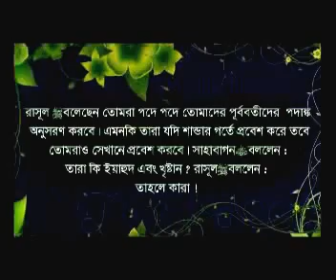Bangla || Bhalobasa Dibosh (Valentine's Day) || Mukhlesur Rahman Madani